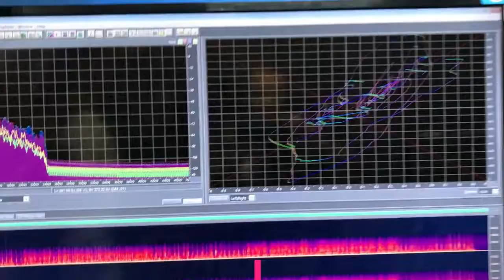Martin Reyes-La pampara( Official music video)